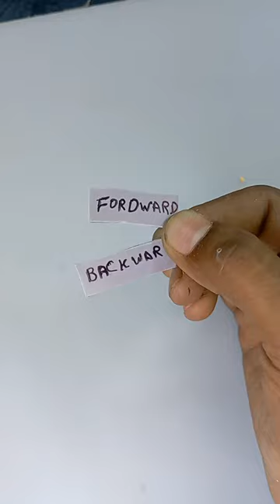backward forward remote make at home easily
@Crazy XYZ
@MR. INDIAN HACKER
@Samar Experiment
@Desi Music Factory
@Inventor 101
@Amit Bhadana